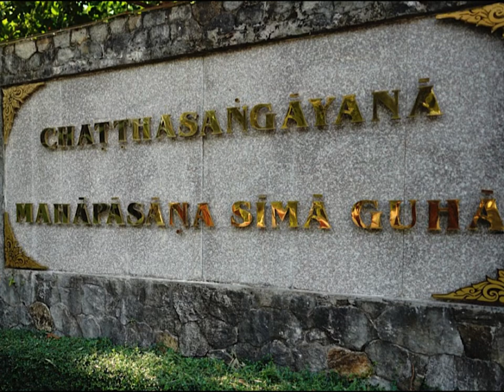สถานที่ทำฉัฏฐสังคายนา This Grand Simā Hall was the place for the Chattha Sangāyanā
คณะมูลนิธิพระไตรปิฎกเพื่อประชาชน และ มูลนิธิโรงเรียนรุ่งอรุณ ด้วยการนำธรรมทัศนศึกษา  โดย อ.พระมมหาประนอม ธมฺมาลงฺกาโร รองเจ้าอาวาสวัดจากแดง ได้ฟังบรรยาย ณ สถานที่ ทำสังคายนาครั้งที่ ๖
The Sixth Buddhist Council was held in 1954 to recite the Pāli Tipitaka and authenticate the texts.     On the 2,500th Anniversary of the Buddha’s final passing away (Parinibbāna), 2,500 senior monks assembled from the Theravāda Buddhist countries namely Burma (the old name before it is changed to Myanmar), Thailand, Sri Lanka, Laos, and Cambodia.

Venerable Mahāsi Sayādaw performed the central role as Chief Questioner (Pucchaka),  that is he had to ask the questions concerning the respective canonical texts that were to be recited.
This role in the First Council, which was held three months after the Buddha’s passing away, was performed by Venerable Mahākassapa.

Venerable Mahāsi Sayādaw had a very important role.   He was one of the Final Editors of the canonical texts, which were recited and thereby approved, in the sessions of the Council.   The questions were answered by an erudite monk with a phenomenal power of memory, by the name of Venerable Vicittasārābhivamsa.  In the First Buddhist Council, the questions were answered by Venerable Upāli and the Venerable Ānanda.

To house this great hall for the 6th Buddhist Council, an artificial hill was constructed by voluntary workers at Kaba-Aye in Yangon (Rangoon as known in the old days). This great hall is still used to hold the examinations in the Tipitaka. Accommodation and a grand Sima hall were built on the same site for the monks participating in the Council.
The Kaba-Aye (World Peace) pagoda is also in the same park.